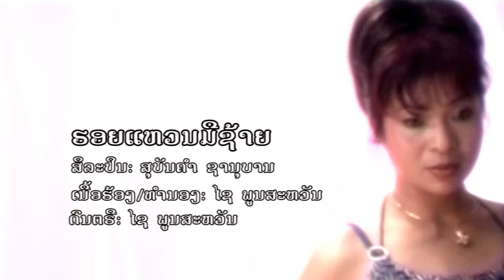ຮອຍແຫວນມືຊ້າຍ (ສຸບັນຄຳ ຊານຸບານ) [Official MV]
ຮອຍແຫວນມືຊ້າຍ ເປັນຜົນງານເພງທຳອິດ ທີ່ແຟນແຟມໄດ້ສ້າງຂື້ນ ເມື່ອ 21ປີ ທີ່ຜ່ານມາ, ປະພັນໂດຍ ໄຊ ພູນສະຫວັນ.

You are listening to FanFam first song published in 1995 or 21 years ago, we have comes a long way.